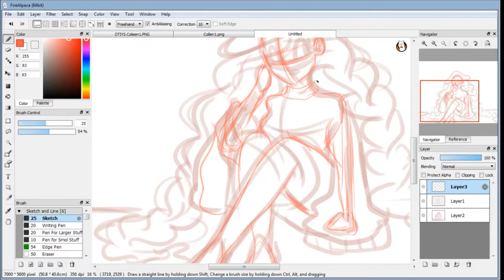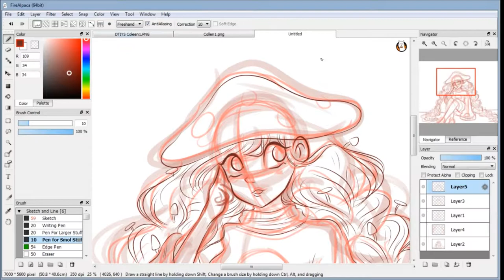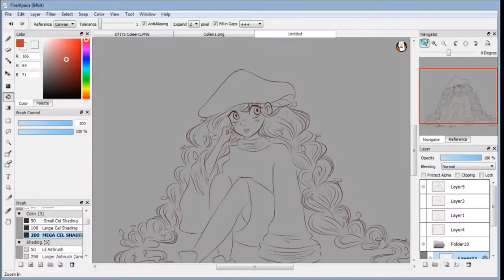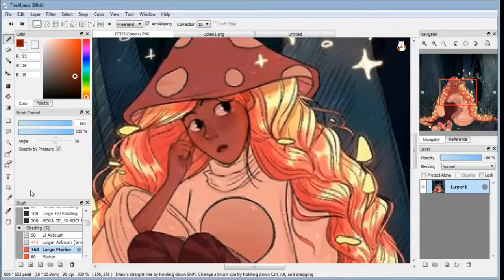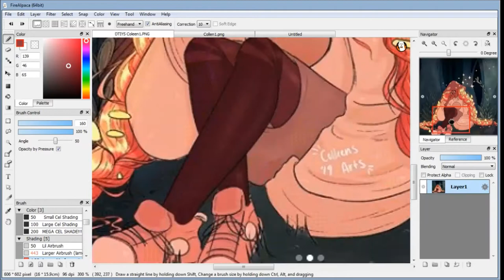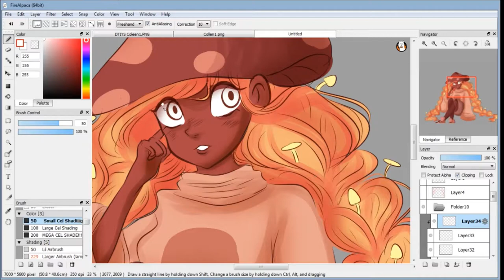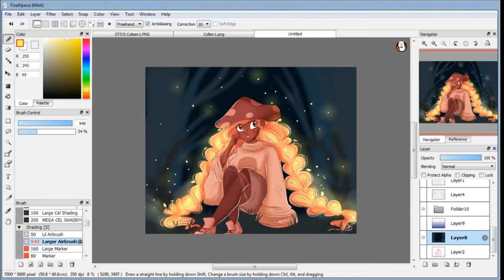Mushrooms [Inkwell Draws Stuff #54]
Happy 4th of July y'all!
I don't have a themed video this year, but at least I have SOMEthing lol

Today's video is of colleens_arts' first Draw This In Your Style challenge. Holy shiitake mushrooms, this one was tough to draw, but I had sooo much fun! I love drawing glowy things, especially hair UwU
I hope you enjoy the video, and please check out Colleen's art, it's super amazing!
Speed: 12x
Time: 2 hrs